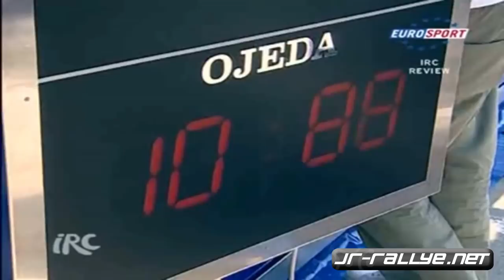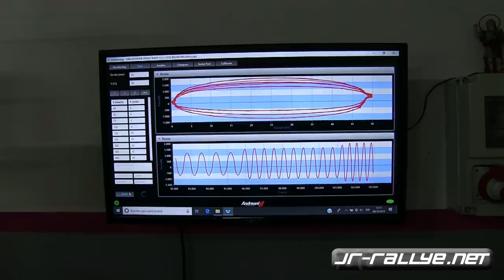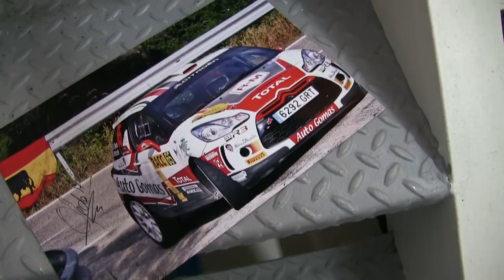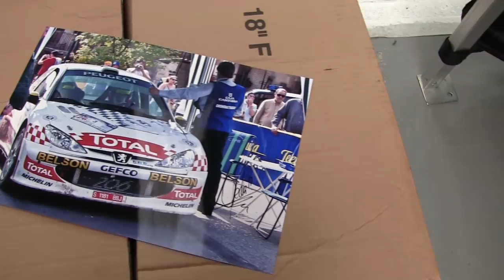Mi vida en los Rallyes | Enrique Garcia Ojeda | JR-Rallye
Entrevista al piloto cántabro Enrique Garcia Ojeda que nos habla de como a sido su vida dentro de los rallyes, campeon del IRC 2007 y del CERA 2008.

Track: Diviners - Stay By Your Side [Frequency]
Violins: Aroze
Lyricists and songwriters: Dominique, Philip Vedlé, Calle Hellberg